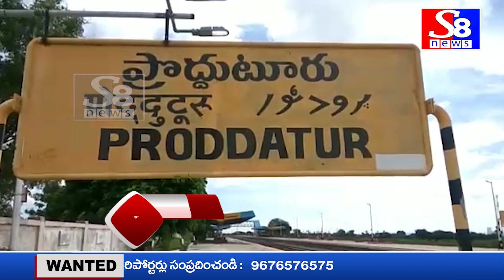ప్రజా సంకల్ప యాత్ర మొదలు పెట్టి నేటికి నాలుగు సంవత్సరాలు